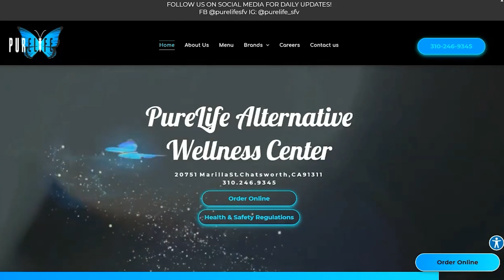The Breaks! December 6th Hosted by Mykell Mathieu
Breaking Sports News & Hot Topics for December 6, 2022
* Los Angeles Lakers are hot and now have a record of 10-12
* Anthony Davis is a MVP candidate
* Boston Celtics lead the NBA Eastern Conference with a record of 19-5
* Phoenix Suns lead the West at 16-7, but can they withstand the Kardashian curse
* NBA's surprise teams this year
* Nike drops Kyrie Irving even though he donated $500k to eradicate hate per the Brooklyn Nets requirements
* Balenciaga ad is atrocious yet they don't get near the hate Kyrie and Kanye West received
* NFL News - Jimmy G is out and Dallas tamed the Colts 54-19
* Dodgers lose Trea Turner to the Phillies 11-Years $300 Million
* We are on Aaron Judge watch